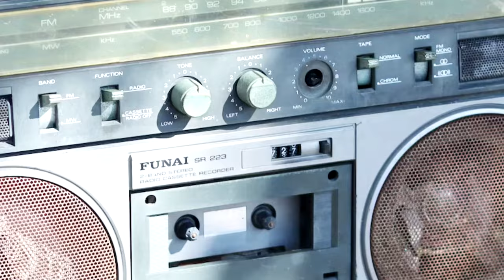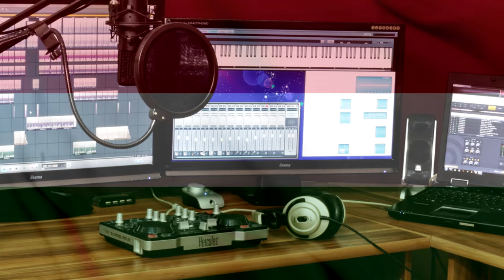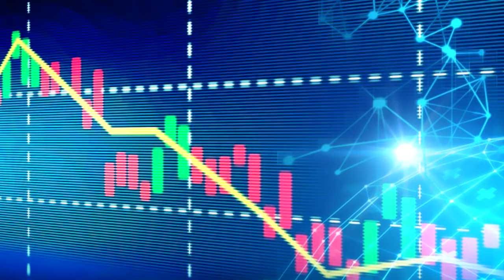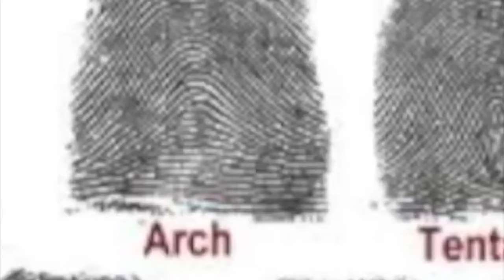20 ÉRDEKES TÉNY ARGENTÍNÁRÓL 🇦🇷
Az Argentin Köztársaság egy dél-amerikai ország, amely a Föld nyolcadik legnagyobb területű állama, lakossága ehhez képest csak 48 millió fő. Fővárosa Buenos Aires, hivatalos nyelve a spanyol, azonban bennszülött indián törzsek és a bevándorlók népes csoportja miatt, számos egyéb nyelvet is beszél az ország lakossága. A 20. század elején a világ egyik legfejlettebb és leggazdagabb országa volt, a század végére azonban katonai diktatúrák és folyamatos gazdasági válságok jellemezték.

Felhasznált videók:
The Falklands war how a British taskforce achieved the impossible
Footage of a Tense Aerial Battle During the Falklands War
Juan Vucetich Fingerprinting
A Simpson család S06E16 - Bart kontra Ausztrália
South Park - S02E10 A bárányhimlő